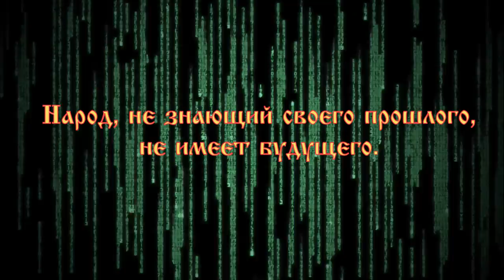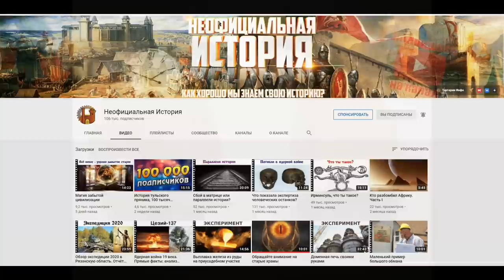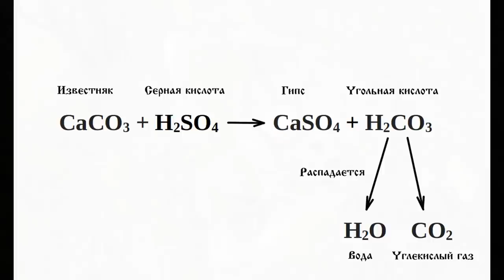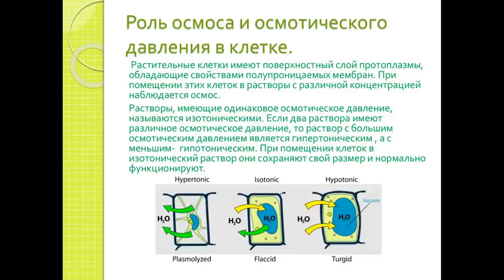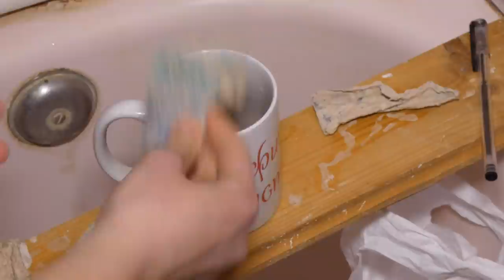Насколько стары ископаемые окаменелости?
Кто из нас, в детстве, не находил разные интересные камушки, с отпечатанными на них то ли листиком, то ли ракушкой, то ли загадочным следом? Как правило, такие находки происходят на берегу моря; но и посередине континентов, такие находки так же не редки. Например, фактически в центре Восточно-Европейской равнины, в городе Тамбове, для постройки гаражей и сараев, используют местный ракушечник, и любой тамбовский школьник, скажет, что когда-то, миллионы лет назад, на месте города простиралось море. Собственно с этим ни кто и не спорит, за миллионы лет многое могло измениться.
В этом фильме предлагаю рассмотреть альтернативную версию появления так называемых ископаемых останков. Хочу подчеркнуть особо, что версия, изложенная далее, ни сколько не отрицает официального объяснения происхождения окаменелостей, а скорее наоборот, может сосуществовать с ней и, возможно даже дополнять её, но судите сами.
Все мы привыкли считать, что окаменевшие моллюски и ракушки, найденные, где либо, вдалеке от моря, автоматически означают, что море было и здесь. Некоторые даже допускают мысль, что подобные окаменелости принесло волной потопа, опять же из моря или океана. Такой вывод делается людьми на основании заложенного ещё со школы шаблона: ракушка – значит море.
Тут нужно заметить, что это так, но только от части, ведь в пресноводных водоёмах, так же бывают моллюски и ракушки, но про это почему то все упорно забывают, и когда в земле, в очередной раз находят окаменелости, то сразу единогласно и без поворотно все считают, что это было морское дно, а то и океанское.
Друзья, но позвольте спросить, а почему это не могло быть дном большой реки или озера? Давайте разбираться!